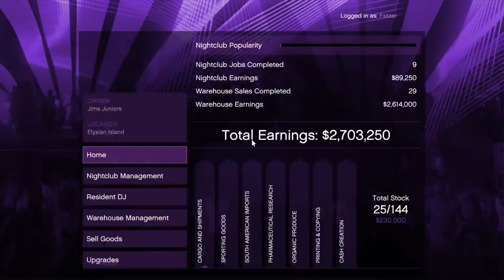BLOWING $60,000 IN THE CASINO IN GTA 5 ONLINE